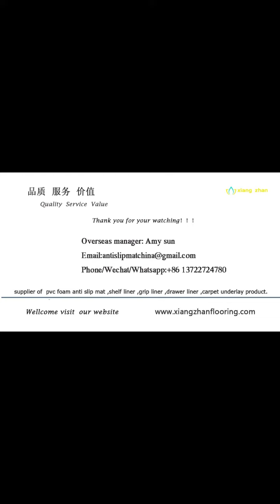anti slip mat rug pad carpet underlay anti slip tool box garage grip liner non slip shelf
pvc mesh anti-slip mat ,carpet underlay ,anti- slip shelf liner.